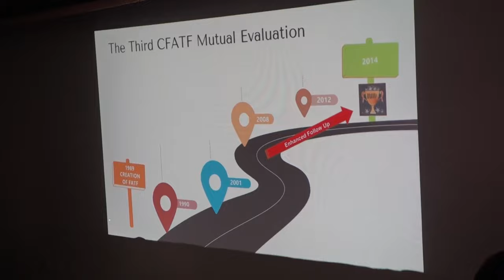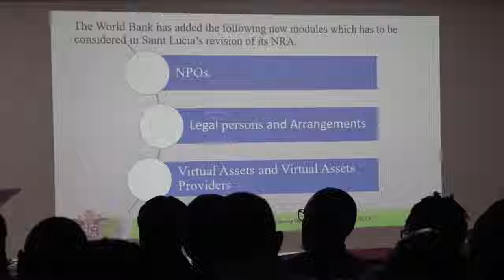Saint Lucia’s 2022 National Risk Assessment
Saint Lucia is pleased to announce the completion of its 2022 Money Laundering and Terrorist Financing National Risk Assessment. Saint Lucia has instituted an aggressive legislative agenda, not only to ensure that our jurisdiction will not be utilized as a conduit to facilitate illicit activity, but also to ensure a high level of compliance with the international standards as laid out by the Financial Action Task Force.